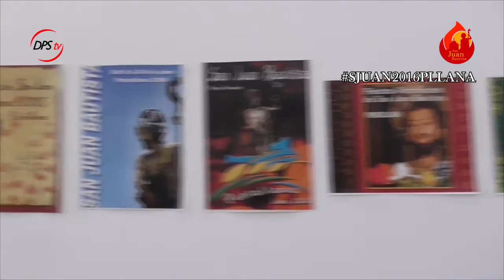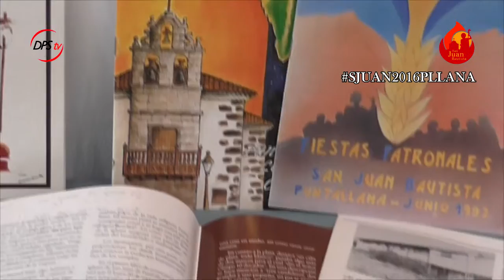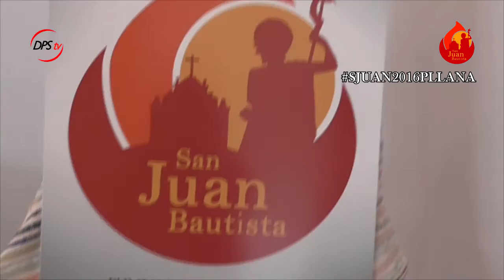Exposiciones para visitar SAN JUAN BAUTISTA 2016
Podremos viajar atrás en el tiempo para descubrir como eran los carteles y programas de los últimos 50 años de fiesta hasta la actualidad y también nos asomaremos a los mayores y veremos algunos de sus trabajos que han elaborado en el Centro de Día de Mayores de El Granel.